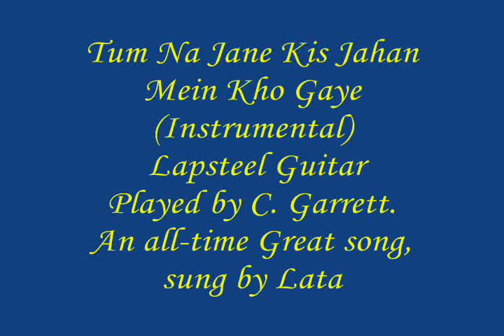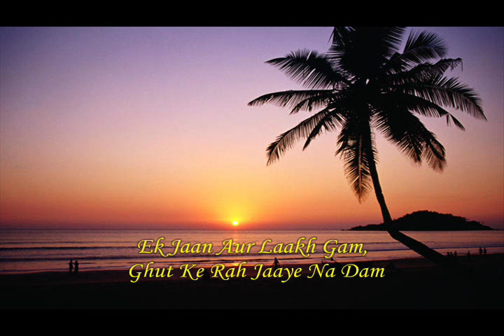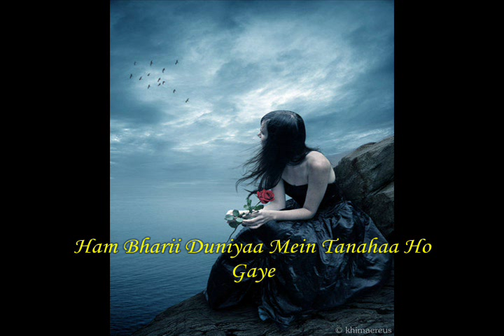Tum na jane kis jahan mein kho gaye (Instrumental) Lap Steel Guitar by C.Garrett